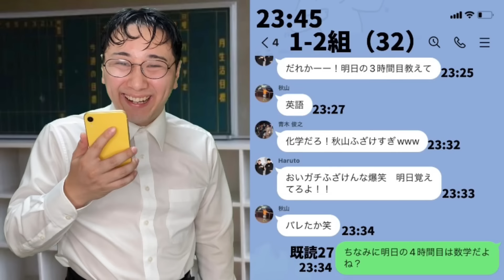グループLINEでフル無視される陰キャ